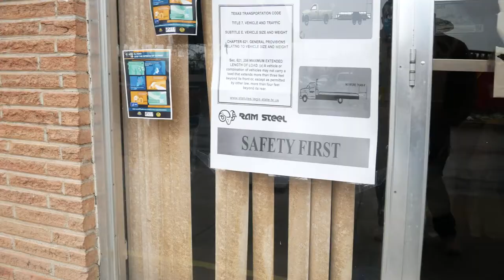MICROWAVE VLOG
Terricolas: @big.papi.roach @juangandarajr